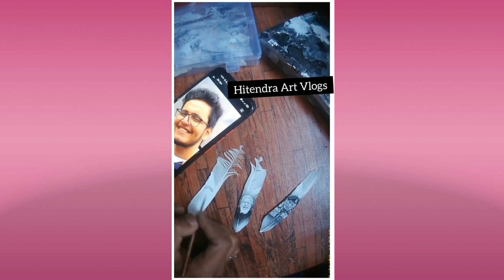Amazing Photo DRAWING On FEATHER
@Triggered Insaan  Amazing Photo DRAWING On FEATHER || @Live Insaan  @Nischay Malhan